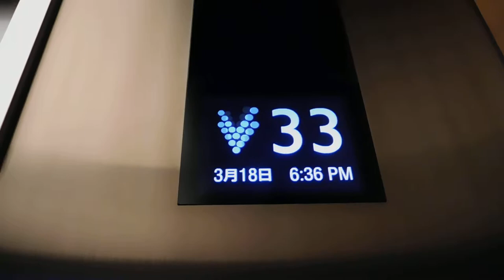東京ガーデンテラス紀尾井町20190318くだりエレベータDSCN6262